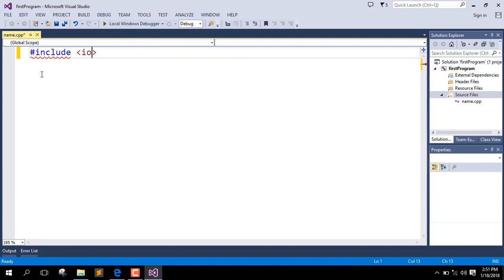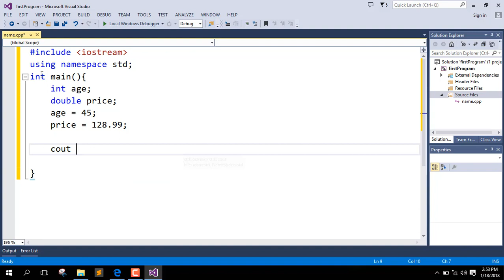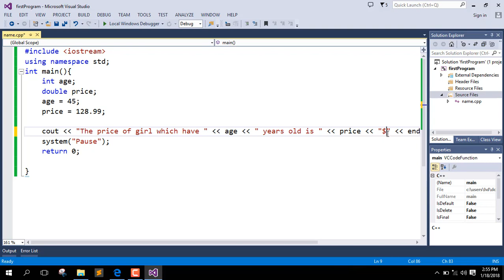Write first C++ program with variables - C++ Programming